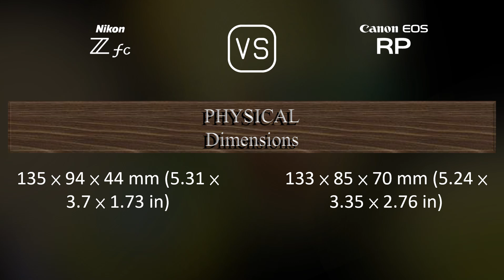Nikon Zfc vs. Canon EOS RP: A Comparison of Specifications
This video overviews the Nikon Zfc and the Canon EOS RP in a parallel comparison of specifications.

00:25 LAUNCH
00:33 BODY
00:40 SENSOR
01:01 IMAGE
01:16 OPTICS & FOCUS
01:41 SCREEN
01:58 VIEWFINDER
02:13 PHOTOGRAPHY FEATURES
03:06 VIDEOGRAPHY FEATURES
03:20 STORAGE
03:24 CONNECTIVITY
03:49 PHYSICAL
04:07 MISC